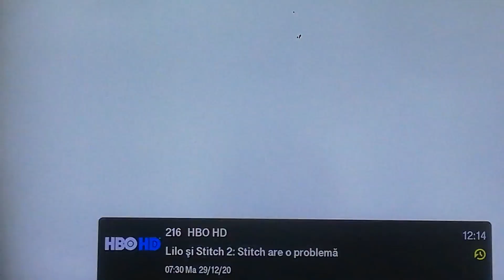DisneyToon Studios/Walt Disney Pictures(2005)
Lilo Și Stich 2: Stich Are O Problemă, Hercule